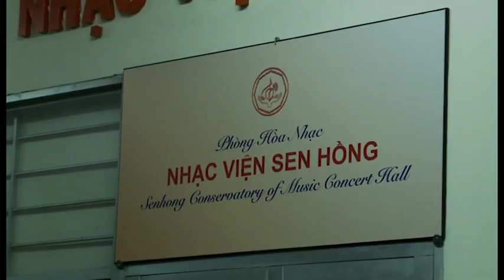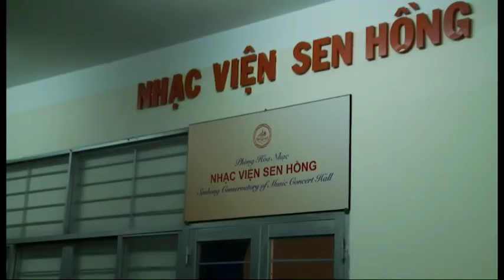Trần Kim An Nhiên. Nhạc viện Sen Hồng. Piano 2022